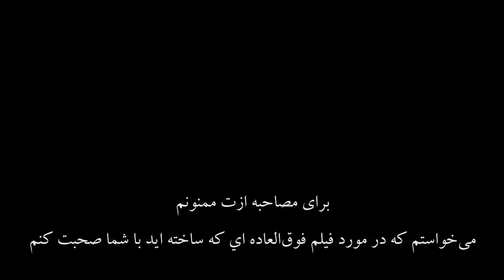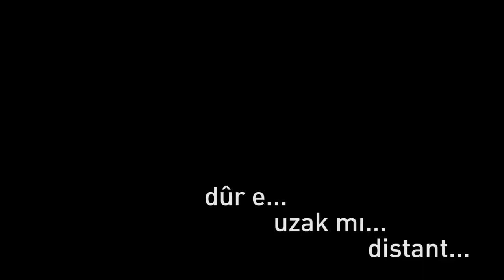Kobane and women's resistance, كوبانى و مقاومت زنان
Interview with Filmmaker Leyla Toprak on her film, Distant (Turkey, 2016, 16 min) on the war on Kobane and women’s resistance.
مصاحبه با فيلمساز ليلا توپرك در مورد فيلم دوردست (تركيه٬ ۲۰۱۶٬ ۱۶ دقيقه) در مورد جنگ عليه كوبانى و مقاومت زنان